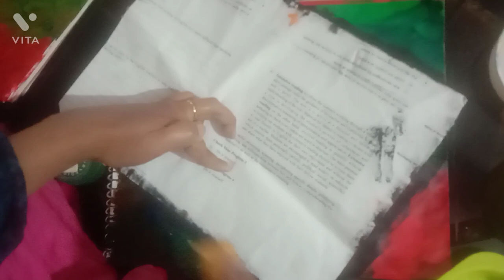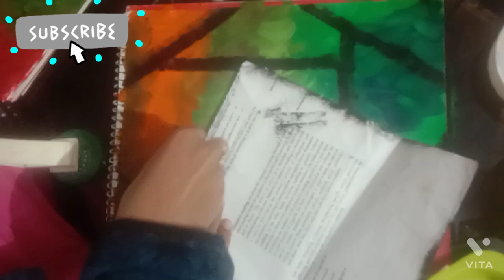Modern art / Abstract art / Easy and fast painting. @SUREKHA's ART WORLD